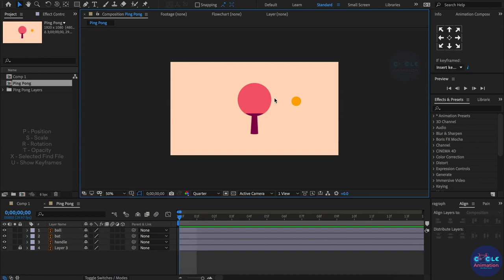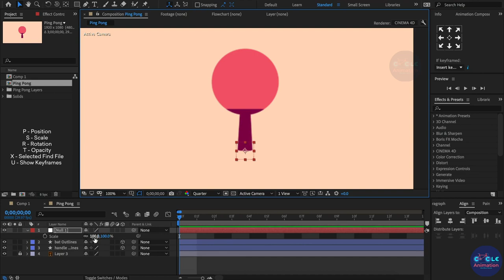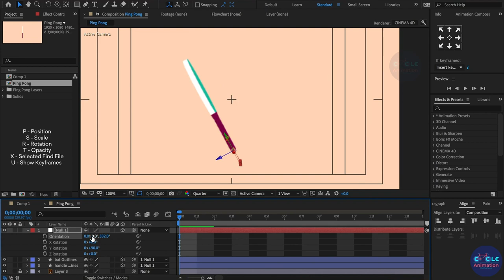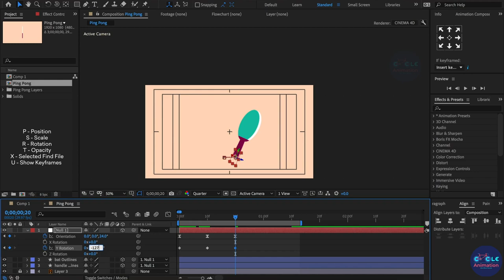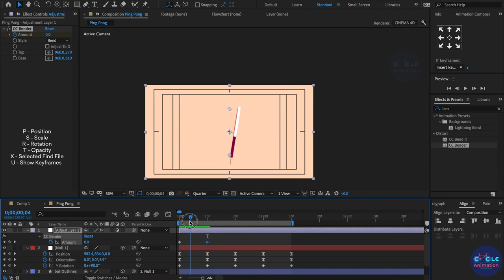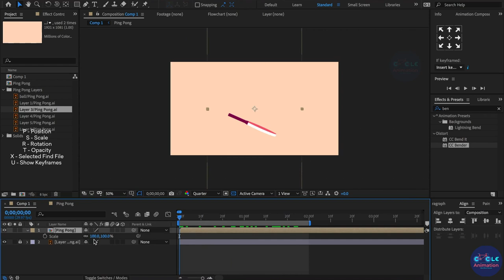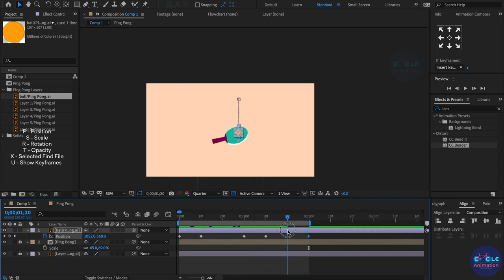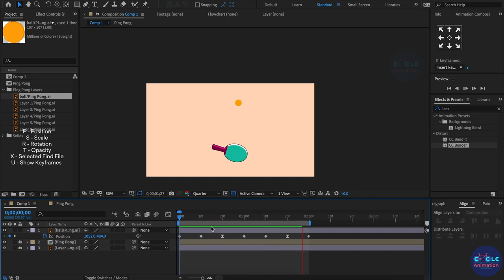How to Create Fake 3D Ping Pong Animation using After Effects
Hi guys ,

              In this After Effect Tutorial, I will teach you How to Create Fake 3D Ping Pong Animation using After effects  without plugin